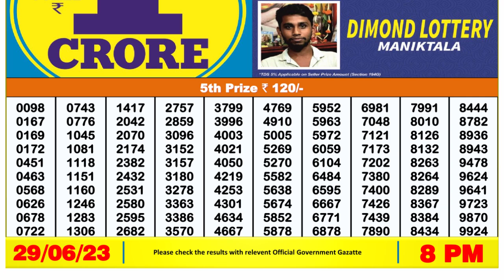🔴 Lottery Sambad Live 08:00pm 29/06/2023 Evening Nagaland State Dear Lottery Result Pdf Download